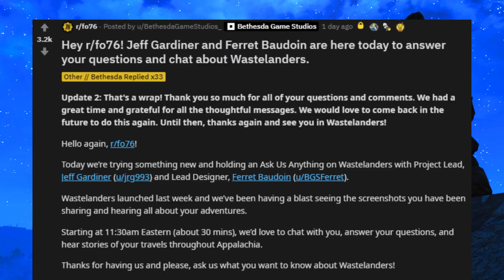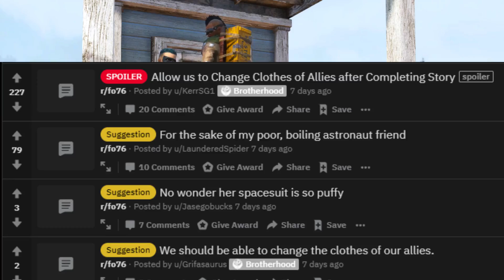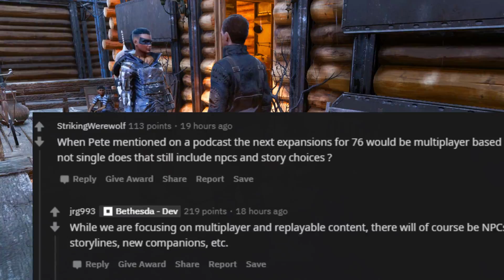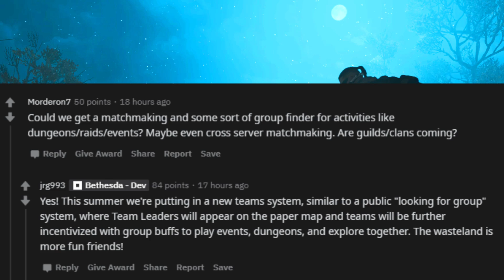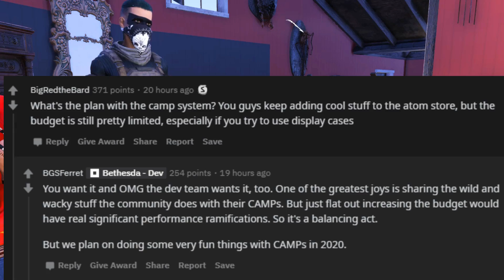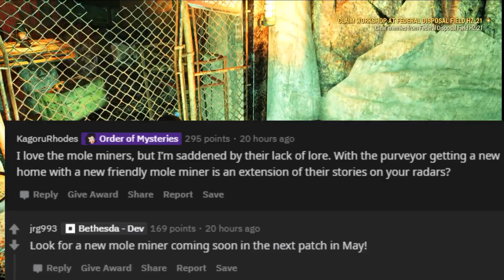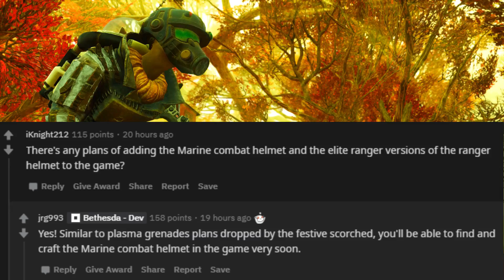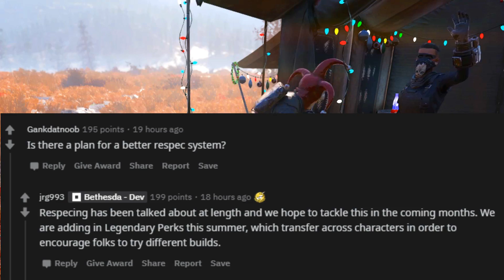Fallout 76 News - 21 REVEALS by Bethesda at the 23 April Event | Reddit AMA Highlights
Bethesda answered dozens of Fallout 76 community questions in the Reddit AMA Event on April 23, 2020. As a result, they unveiled a lot of their future plans for the game including new features and brand new systems. These include a new pet system, an option to change your companion's clothes,  an auto ground finder, dungeons, and even a new event featuring the Wendigo Colossus. There's upcoming funny and quality of life items, as well as a budget boost coming to Camps. A map expansion beyond Appalachia could happen and the Brotherhood of Steel may be making a return. Check out the highlights of this Reddit AMA Event!